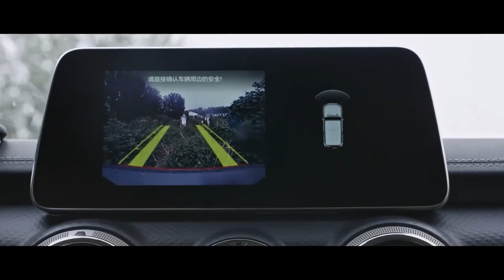Baic BJ40 Champion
Rain or shine, Baic BJ40 will take you to wherever you need to go. Explore the endless possibilities of the Baic BJ40 and enjoy your ride!